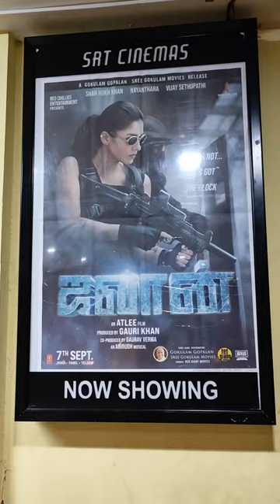Aroma theatre Palakkad